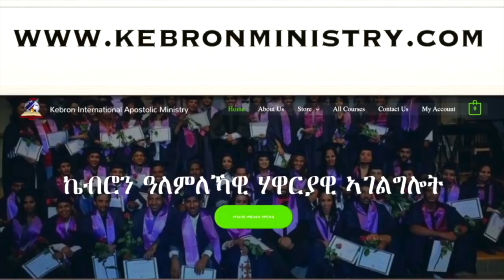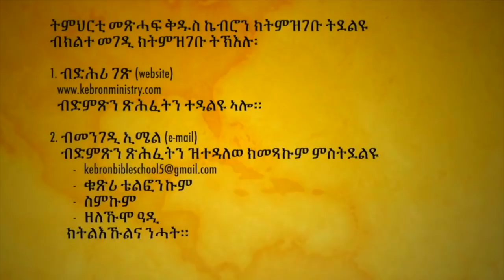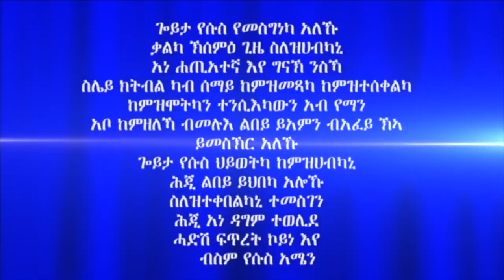ድሕሪ ምጽላይካ ክንገብሮ ዝግባኣና